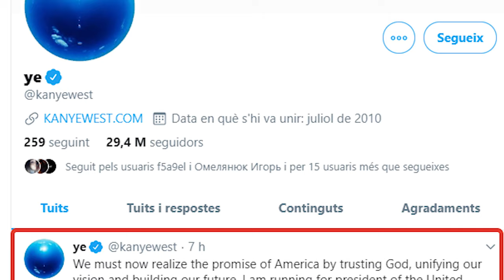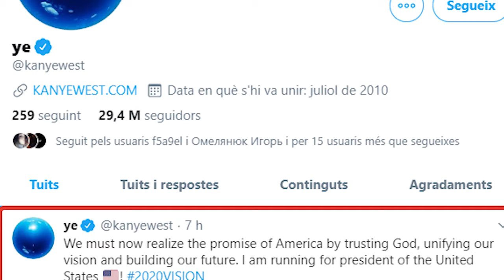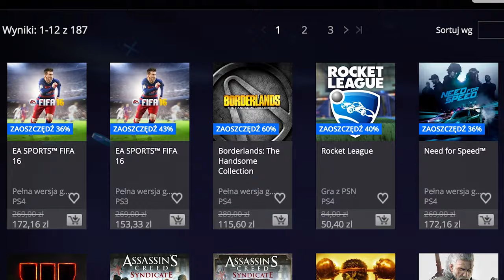Цена на PlayStation 5. Канье Уэст идет в Президенты США. Подросток потратил 21,5 долларов на PUBG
Канье Уэст идет в Президенты США. Цена на PlayStation 5. Подросток потратил 21,5 долларов на PUBG, дата выхода dead stranding на пк, SpaceX обогнала Россию по числу запусков за 2020 год, стоимость ПК-версии игры Horizon Zero Dawn в России неожиданно выросла в три раза, в PlayStation Store началась очередная распродажа, индийский подросток потратил заработанные родителями 21,5 тысячу долларов на игру PUBG.